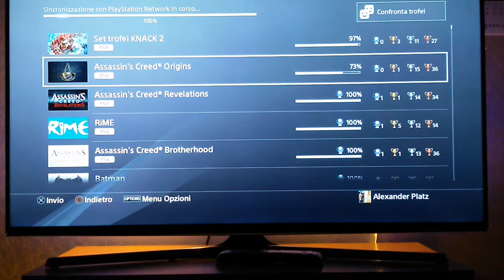Assassin's Creed Origins PS4 Platinum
uno dei migliori giochi in assoluto al quale abbia mai giocato, patinato in un altro giorno palindromo... 18.3.18!